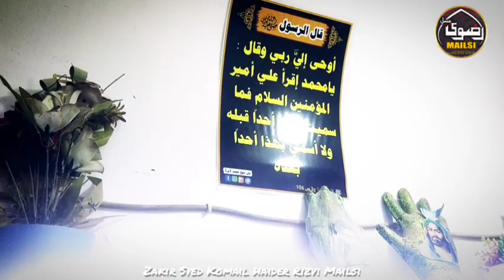Vlog:58| Zindan e Imam Ali Naqi A.s 😭 Iraq Zeyarat | Zakir Kumail Haider Rizvi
Rizvi Channel Mailsi
رضوی چینل میلسی کو فورن سبسکرائب کریں اور آنے والی تمام وڈیوز کو دیکھیں شکریں
Syed Kumail Haider Rizvi Mailsi